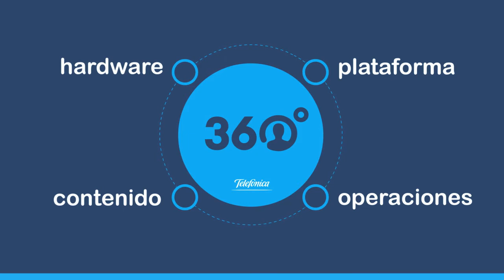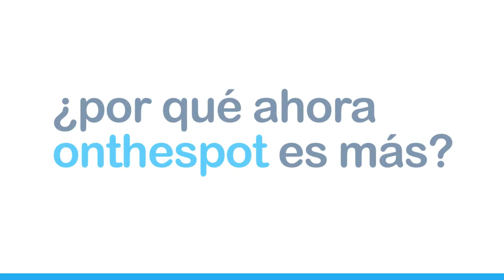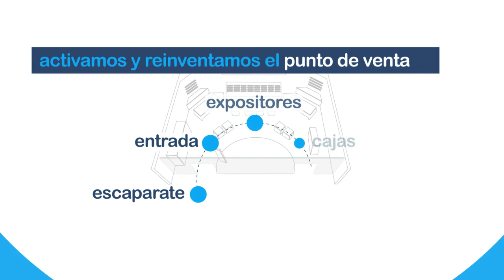Ahora, Onthespot es más